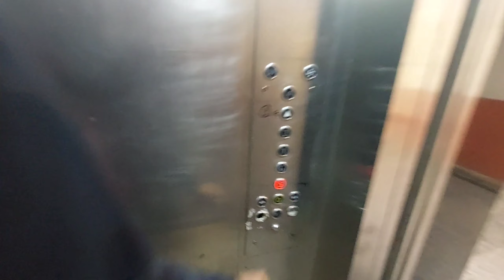Night shift ka last din vlog😐 || Hindi me Banau Ya CG || new vlogs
Night shift ka last din vlog .

vlogs Hindi mein bnao ya CG mein please suggest Karen aapko jo bhi language Achcha lagega use language mein vlogs Banaunga main so please suggest  kare konsa language sahi rahega vlogs me